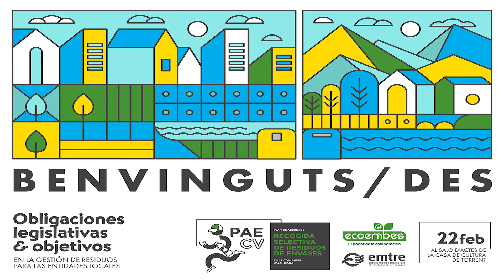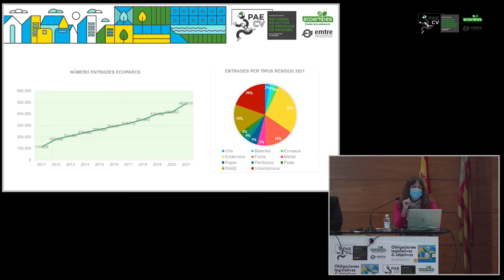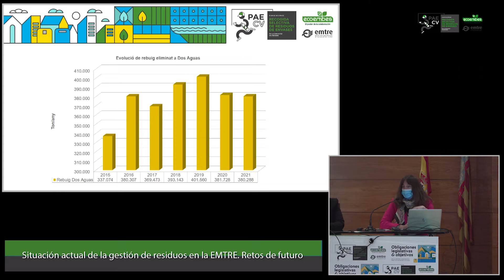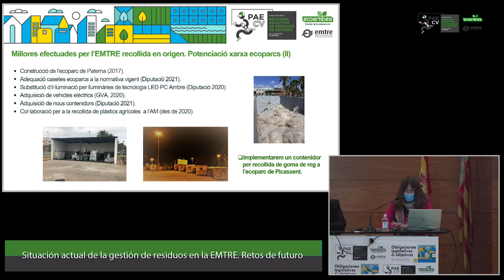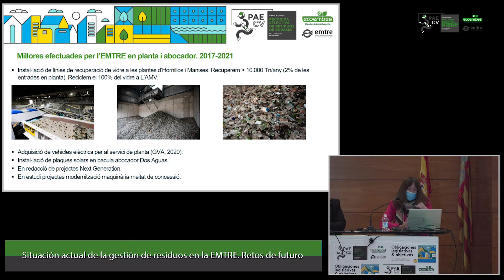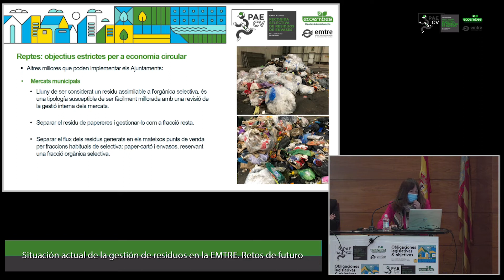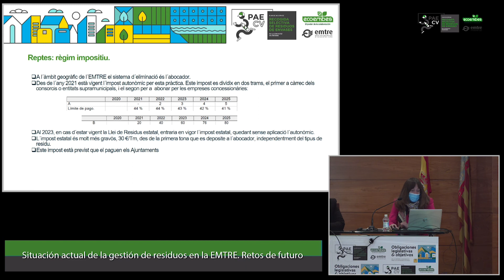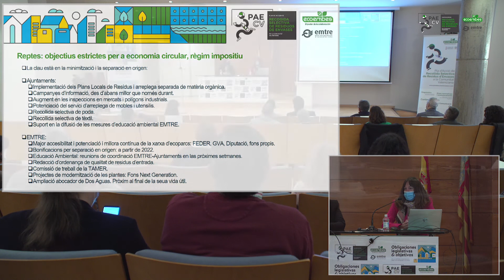Ponencia Sara Bort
Jornada "Obligaciones legislativas y objetivos en la gestión de residuos para las entidades locales" celebrada en la Casa de Cultura de Torrent (València) el 22 de febrero de 2022